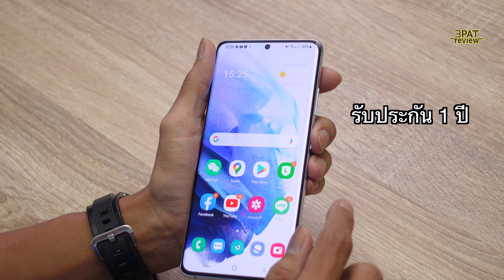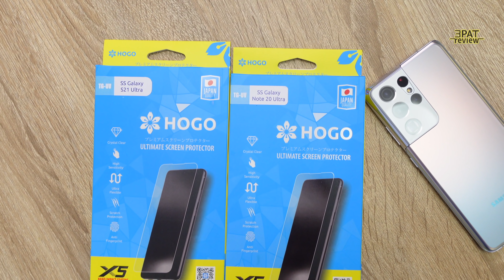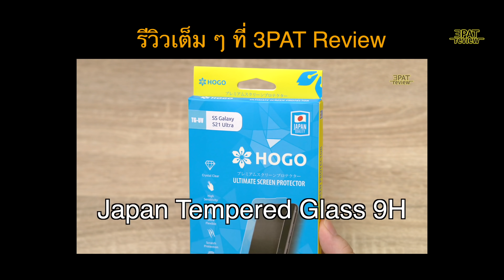ติดฟิล์มกระจกมือถือถึงบ้านจาก HOGO (ฟรีค่าบริการ) กระจกนิรภัยสแกนนิ้วง่าย จาก JAPAN